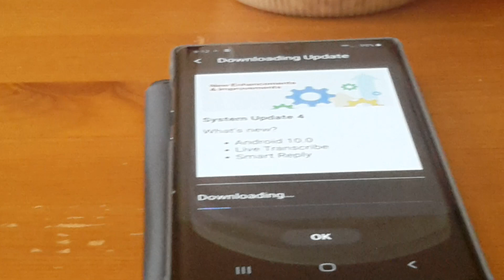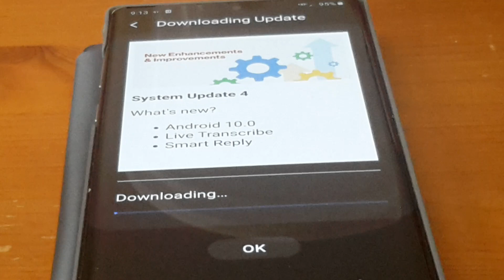Samsung galaxy note 10 plus Android 10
Android 10 is out for the note 10 series.